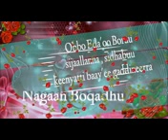ONN Adol 30-2017 qophii gaggessa Awaalcha obbo Eda, oo